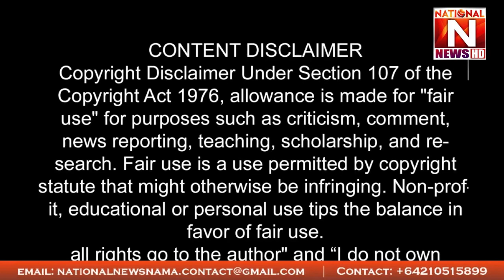بڑی عیدپر مسیحیوں کے لئے پی ٹی اے کابڑاتحفہ مسیحیوں کے جذبات کومجروح کرنے پرٹک ٹاک کو بند کر دیا گیا